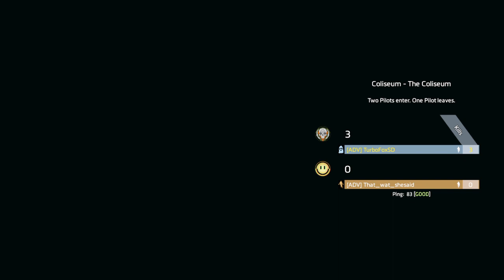Assualting man with Kraber [insane headshots!]